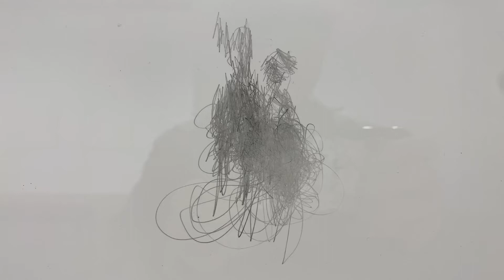Morgan O'Hara : LIVE TRANSMISSION | Anita Rogers Gallery